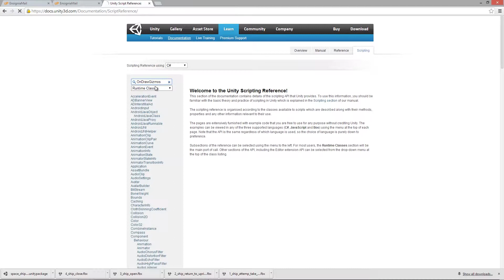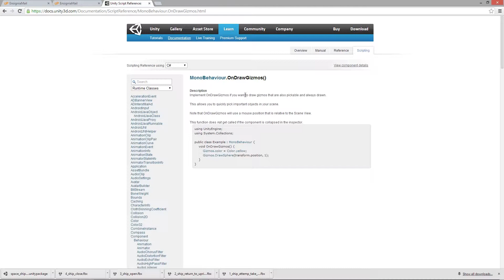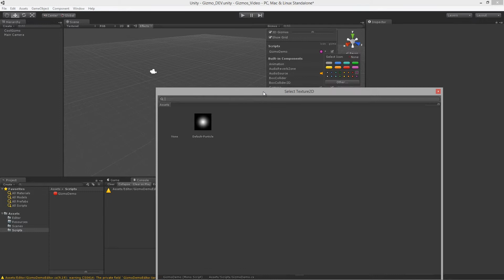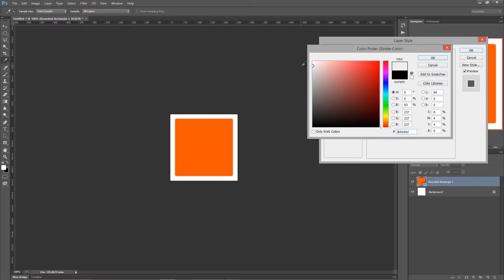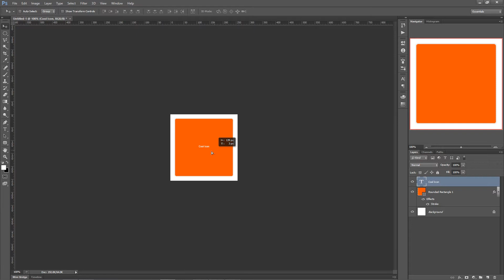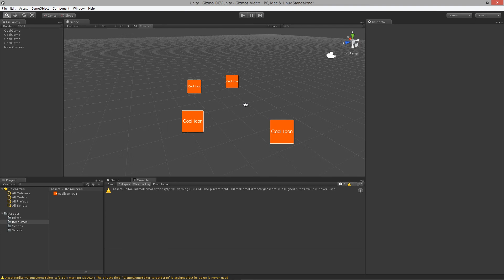Gizmos for Visual Debugging - Lesson 2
OnDrawGizmos()

In order to get your Gizmos to draw we need to take a look at some built-in functions, which Unity provides, so we can see how the process of using Gizmos, starts.